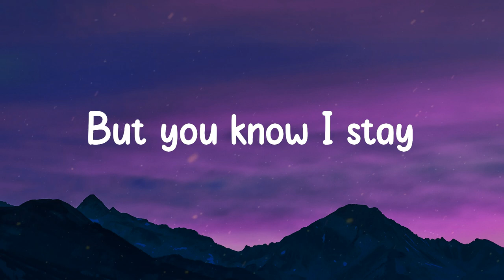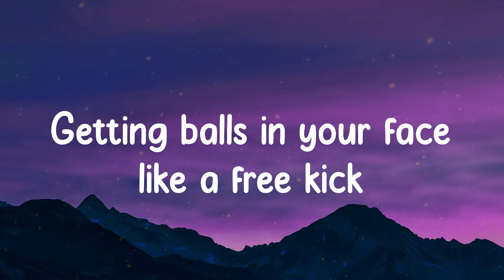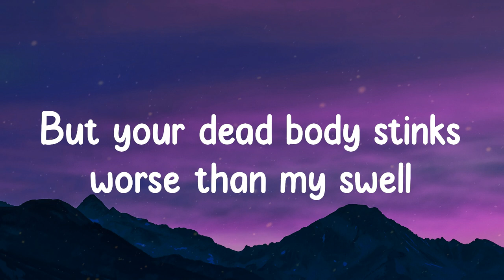Ginseng Strip 2002 - Yung Lean (Lyrics)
🎤  Lyrics "Yung Lean - Ginseng Strip 2002"
2003